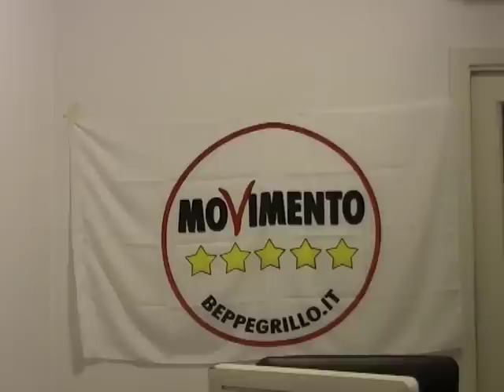MOVIMENTO 5 STELLE MANTOVA 260213.mp4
Elezioni 2013: il boom del Movimento 5 Stelle si è verificato anche a Mantova dove il partito di Beppe Grillo ha superato il 20% dei consensi. Una campagna elettorale giocata su internet a suon di musica di De Andrè e del teatro diGaber. Ai microfoni di NewsMantova il neo eletti al Senato Luigi Gaetti e alla Camera Alberto Zolezzi.